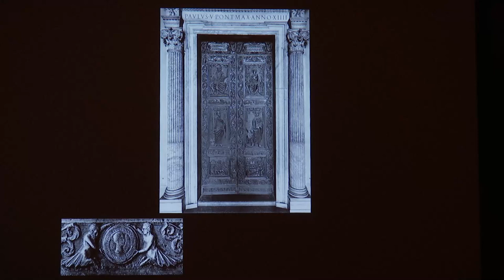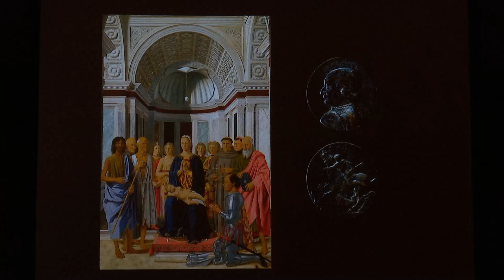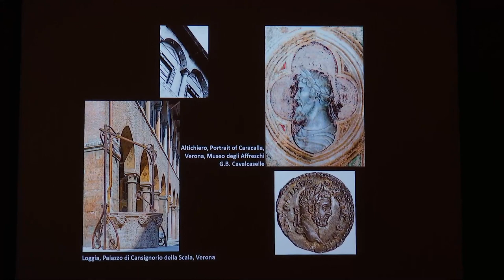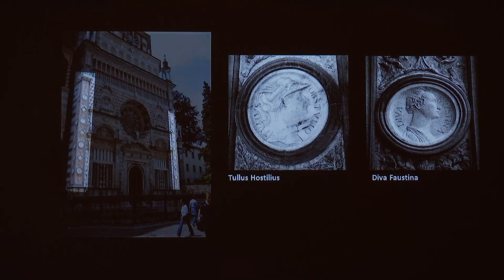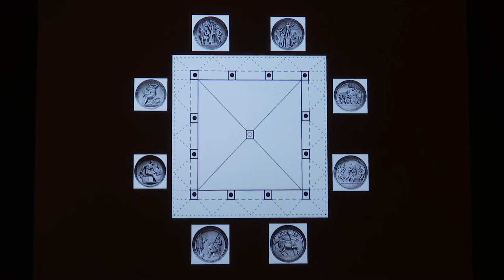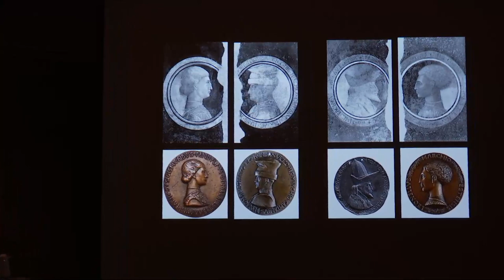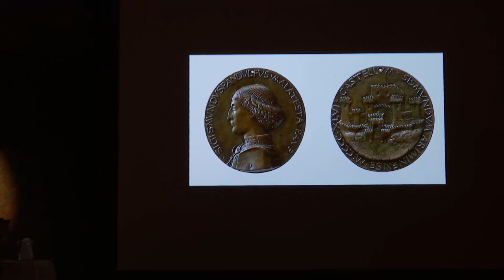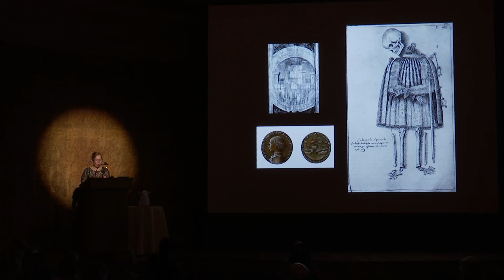Lauren Jacobi: "Renaissance Medals as Ornament"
Portrait medals were often used as sources for architectural decoration on a grand scale at sites such as the Palazzo Medici in Florence. This talk explores the transfer of designs from small artworks to monumental settings during the Renaissance and in the larger context of art history.

This lecture is made possible by the Robert H. Smith Family Foundation.